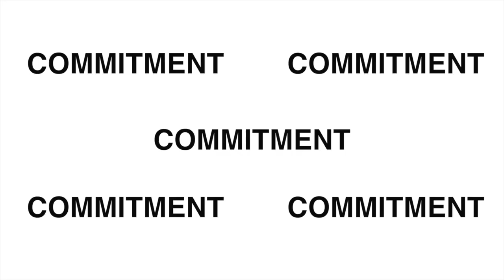FIRST VIDEO | COVENTRY CRAVEN VS GXNG FC (3RD GAME OF THE SEASON.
GXNG FC is a new sunday league team from Coventry, we are looking to champion the youtube scene in the midlands.

MUSIC
E L Z - NO HOOK